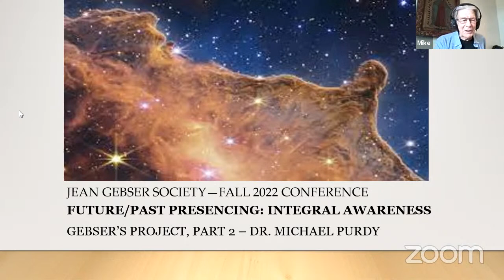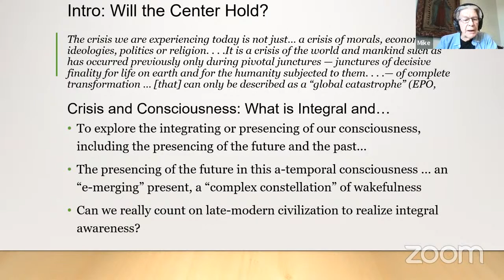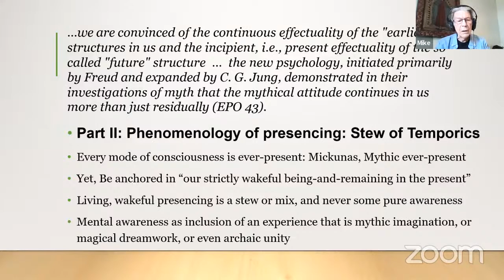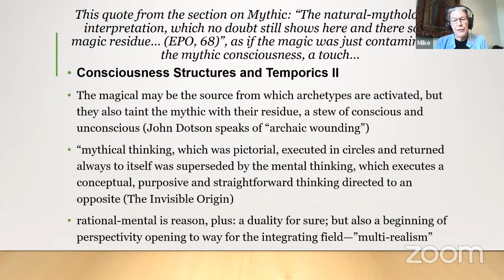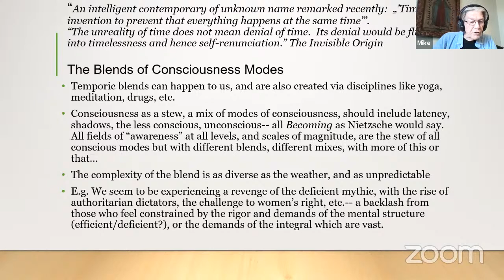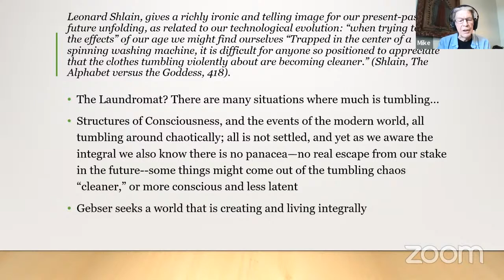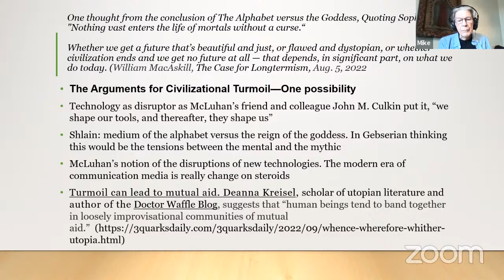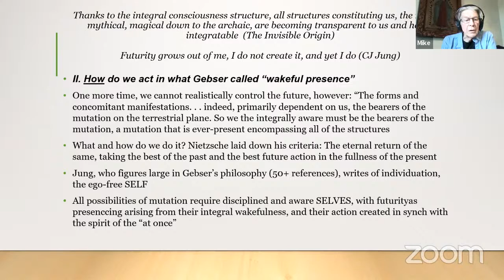Mike Purdy 2022 Gebser Conference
Future Presencing: Gebser’s Project, Part 2
There are some interesting similarities between the era when Gebser was writing his major work, The Ever-present Origin, and the present era. The era in which he was writing was similar, in some ways, to our present scene. He had a world war, the atom bomb, and the afterglow of a world war. Now we have a planetary climate crisis, war in Ukraine, the threat of the use of nuclear weapons by Russia, and a perspectivally fragmented public in the USA that cannot seem to agree on much, or get much done.
Question: Will the center hold, is their faith enough--and what about a will to action? If the future is “now”: Where are we going? What is the how of our future--rather than the why or what? Gebser is about how we contribute to the emerging consciousness. This presentation will look at the origin of the future in the present (Nietzsche), describe the phenomenology of the fullness of the present, and finally consider how we go forth from the future presencing.

Michael W. Purdy (PhD Ohio University), Emeritus Professor, Governors State U. (of IL). He has authored articles for the International Journal of Listening, (including two articles in 2015), and Integrative Explorations (Gebser) Journal (and editor). Listening and Qualitative Research, in Listening and Human Communication in the 21st Century (Blackwell, 2009); Listening and the Non–Technologized Self in Cultura De Guatemala and Transparency and communication: Dialogue in financial reporting and media communication in Communication, Comparative Cultures and Civilizations (Hampton, 2008). This year he also posted articles (Listening Ecology: Tuning into the Environment, Saving the Planet & Listening Sanity) for the Global Listening Centre, Kalkata, India